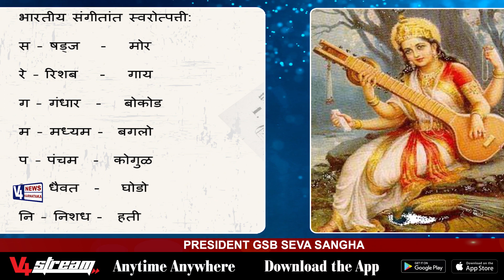AMMI GSB || Episode 9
GUEST : PROFESSOR DR. KASTHURI MOHAN PAI
PRESIDENT GSB SEVA SANGHA

PROGRAM HOST :SUCHITHRA S SHENOY

For More News & Updates Keep Watching V4news 24x7 Or You May Log into v4news.com&